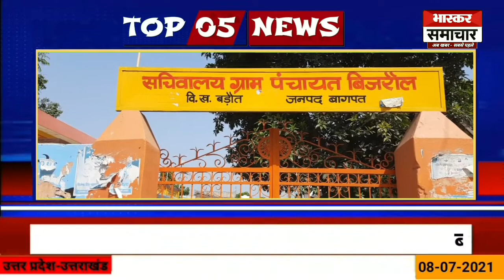Bhaskar TOP 05 News आज की 05 बड़ी खबरें